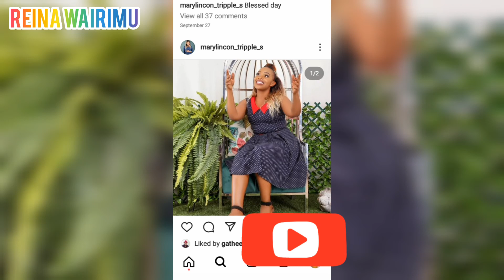FINALLY AMERUDI🔥MARY LINCON IS BACK IN MUSIC BIGGER AND BETTER 💃💃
welcome my lovely people for another awesome awesome video and I hope you love it

Hello there my name is Reina kish and a currently based in Kenya🇰🇪🇰🇪.On my channel I bring to you videos about lifestyles,travel videos,home decor and organization and anything to keep the vibe liit ,Welcome to THEE QUEEN'S SQUAD and let's enjoy the ride together

Edithwairimu#1 trending#Marylincon#ciumenene#reinawairimu